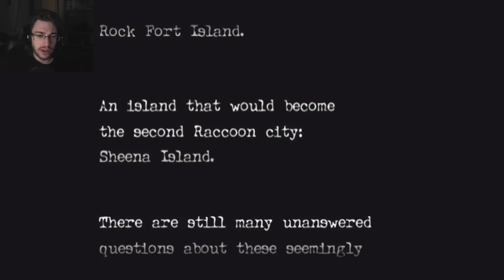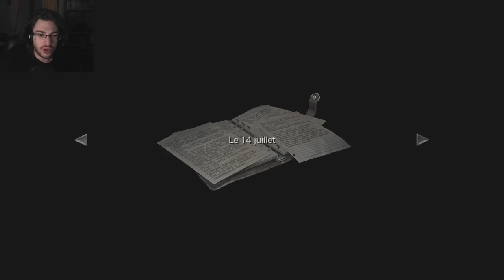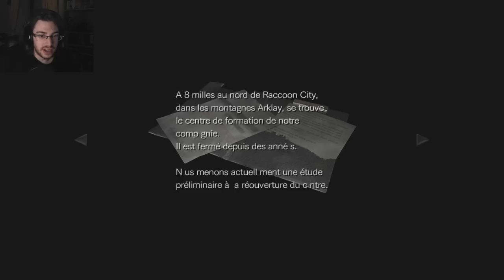Resident Evil 0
Enfin un bon jeu d'horreur !